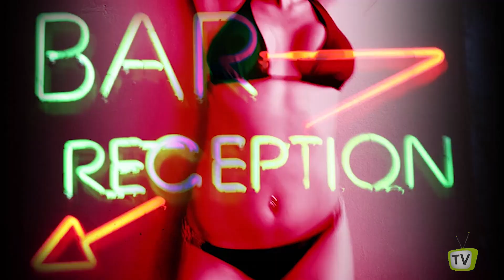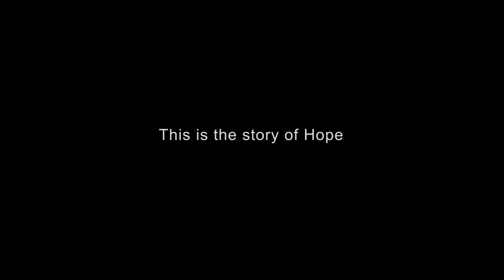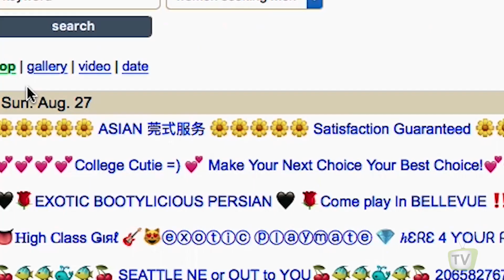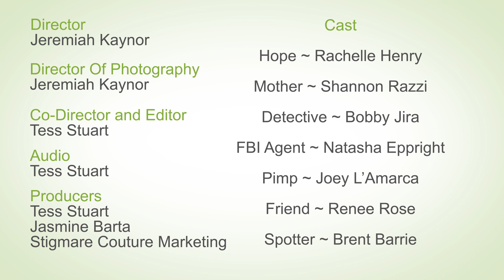HOPE Against Human Trafficking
This is the story of "Hope," a young girl who was trafficked in Seattle at age 16. She was coerced to run away from home, and before being rescued in an FBI raid, was raped and abused by multiple men a day. This is a true story, and one that needs to be told.

Human trafficking is not something that just happens overseas. It happens in the United States, too. And it happens in your city. Polaris says that since 2007, the National Human Trafficking Hotline has received reports of 22,191 sex trafficking cases inside the U.S.

And globally, the International Labor Organization estimates that there are 4.5 million people trapped in forced sexual exploitation. They estimate that forced labor and human trafficking is a $150 billion industry worldwide. This needs to end, and we can help.

We employed actors to help tell the story of this young girl in order to respect the family's privacy and help assure their safety. But it's important to remember that while Hope was saved, unfortunately, with the way things are today many victims will never be recovered or have a second chance at life.

So how can you make a difference?

If you see someone you suspect of being trafficked or in danger, call 911.

If you have information about a potential trafficking situation you can call the National Human Trafficking Hotline 24/7 toll-free at 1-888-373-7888

You can also donate to help Hope recover from her trauma and go to college

Stay aware. Be brave, and let’s end human trafficking.

"Harbor" Kai Engel
"Skeptic" Podington Bear
"Plate Grayscale" Blue Dot Sessions
"Walking in the Woods" Jon Watts
"Down and Around" Podington Bear

KIND TV is a 501(C)(3) non-profit that brings acts of kindness to those most in need when they least expect it. Please help us continue to bring positive media.